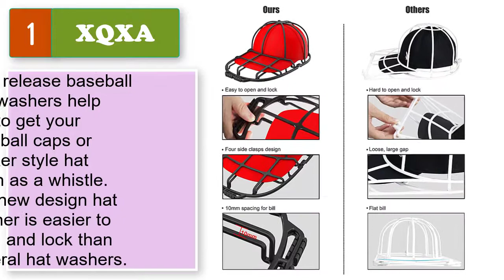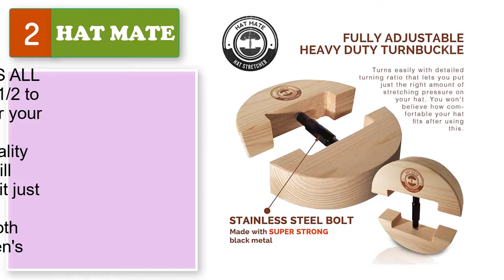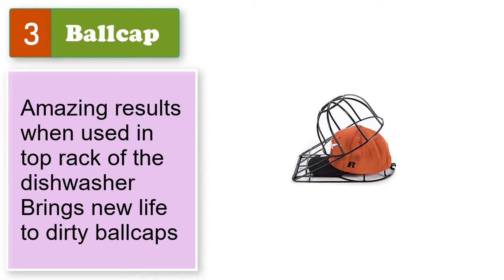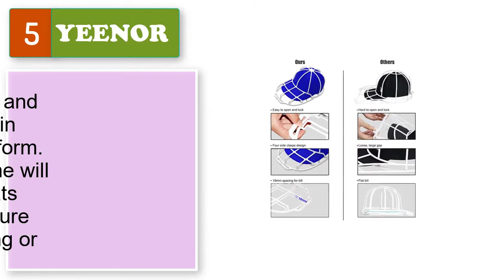How To Get Sweat Stains Out Of Hats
Best 5 how to get sweat stains out of hats, best hat cleaner kit
1. XQXA Hat Washers, 2-Pack Hat Cleaners.

2. HAT MATE Premium Hat Stretcher with Bonus Hat Brush Solid Wood, One Size Fits All, Heavy Duty, Hat Stretchers & Clothes Brush.

3. Ballcap Buddy Cap Washer Hat Washer for Baseball Caps - The Original Patented Baseball Cap Cleaner Rack for Dishwasher or Washing Machine.

4. Valentino Garemi Traditional Hat Cleaning Brush | Remove Dust, Dry Stains, Rain Spots, Sweat Marks, Pet or Human Hair.

5. YEENOR Hat Washer,Cap Washer,Baseball Cap Washers,Baseball Hat Cleaner/Cleaning Protector,Ball Cap Washing Frame Cage Hat.